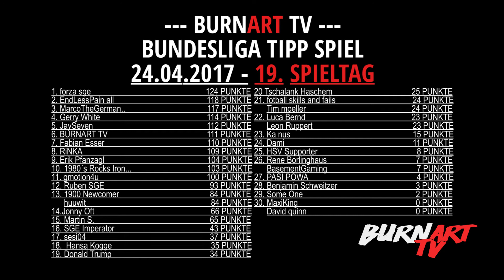ICH WILL WIEDER MUSIK MACHEN | BURNART TV #508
Ich will endlich wieder Musik machen! Überall um mich rum machen die Leute gute Musik.. nur ich hab einfach keine Zeit dafür! Das muss sich ändern!